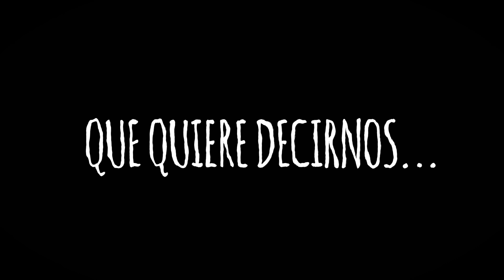El llamado de las olas. Cuando dejas todo para ir al mar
Se siente un llamado ...
Un murmullo del mar que es inevitable no seguir
Es momento de dejar todo para meterse al mar
Un abrazo
Jorge y Susana.
Te esperamos en nuestras cabañas del Bosque Peralta Ramos